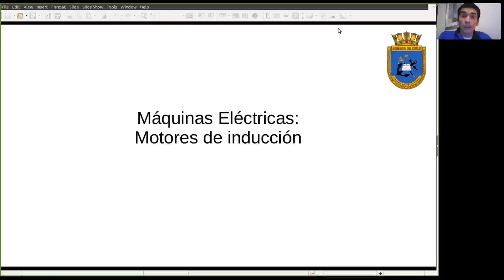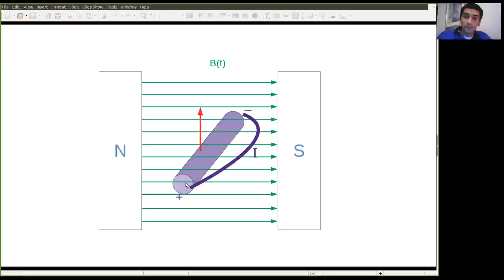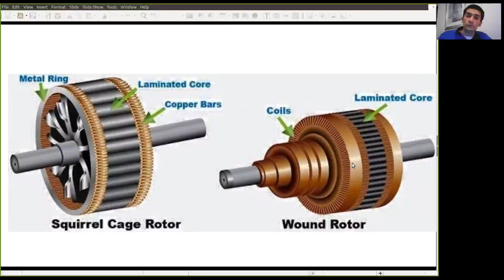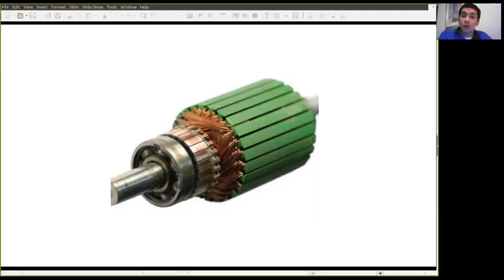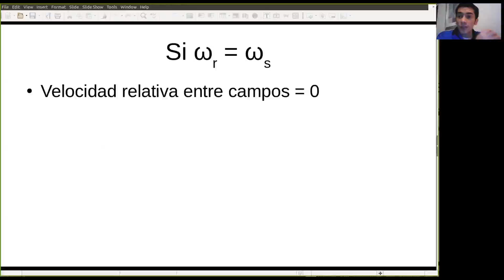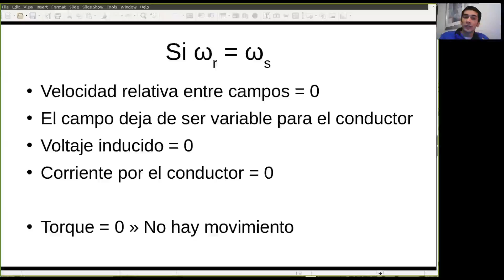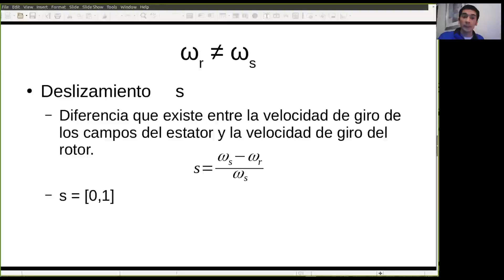Principios de Funcionamiento de los Motores de Inducción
Video realizado de apoyo en la clase de Máquinas Eléctricas de la Academia Politécnica Naval sobre los principios de funcionamiento de los motores de inducción.